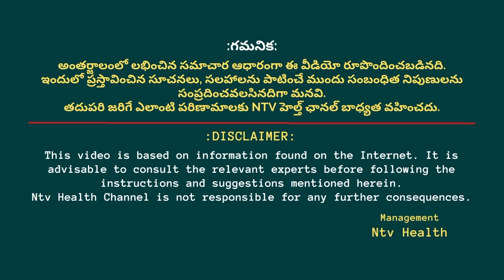నీరు ఎప్పుడు, ఎలా, ఎంత తాగితే మంచిది..? l Health Secrets l NTV Health Telugu